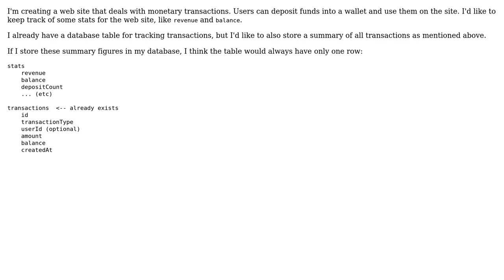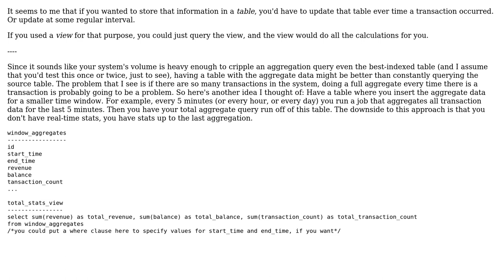Would it make sense to have a database table with only one record for tracking site summary stats?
Software Engineering: Would it make sense to have a database table with only one record for tracking site summary stats?

With thanks & praise to God, and with thanks to the many people who have made this project possible! | Content (except music & images) licensed under CC BY-SA | Music | Images & others | With thanks to user FrustratedWithFormsDesigner user Chad Johnson and the Stack Exchange Network Trademarks are property of their respective owners. You are responsible for your own actions.